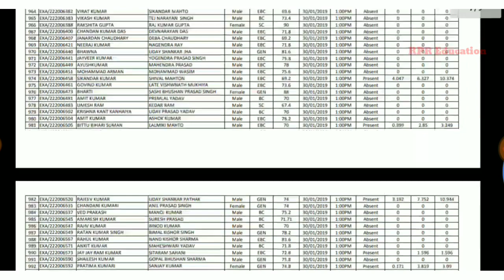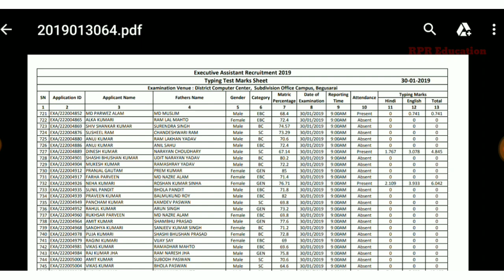Marks sheet of Executive Assistant Computer Typing Test 2019 of dated 30-01-2019